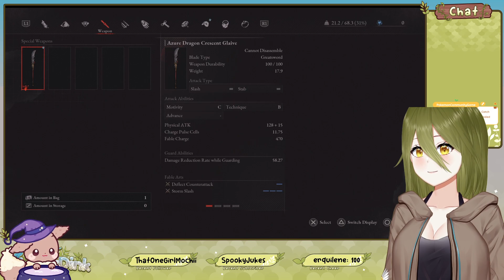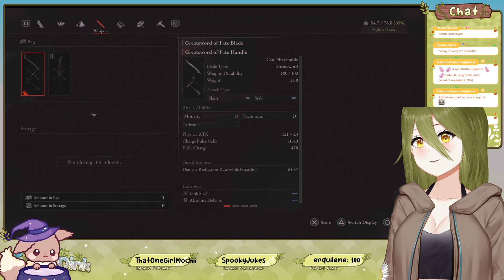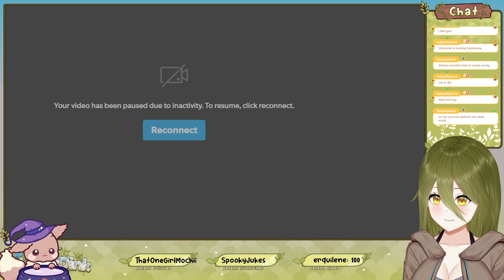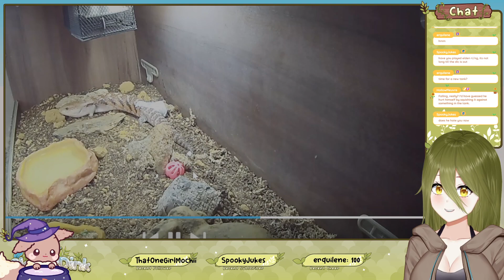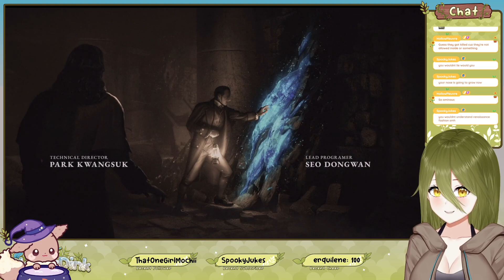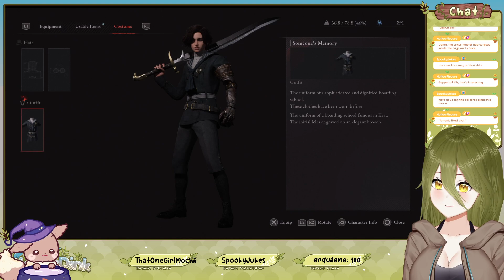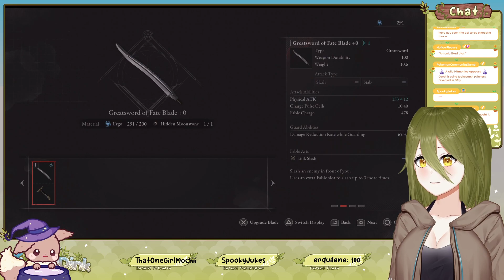Will I be the worst ever? - Lies of P - 8 June Stream VOD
Stream Starts: 0:06:25
Live2d model and rigging by papa @CrysIllust
Thumbnail art by @Yu_Zu1925